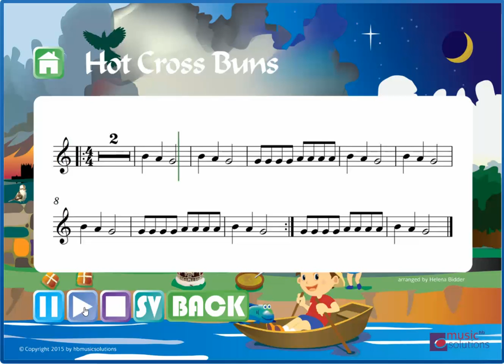Discover Flute 2